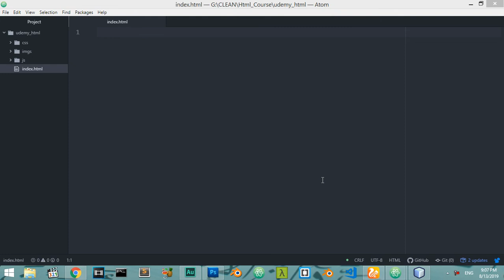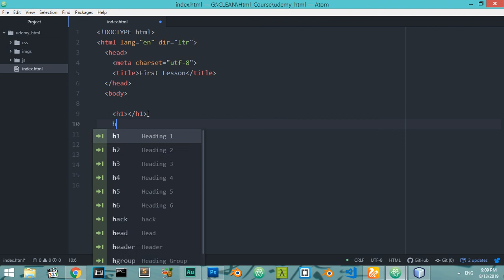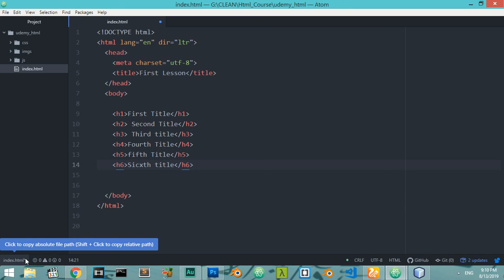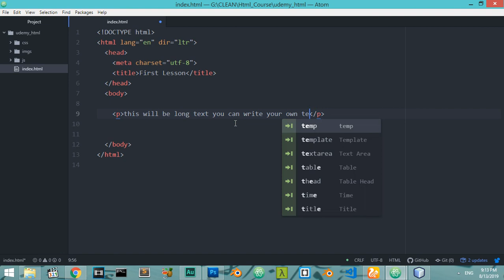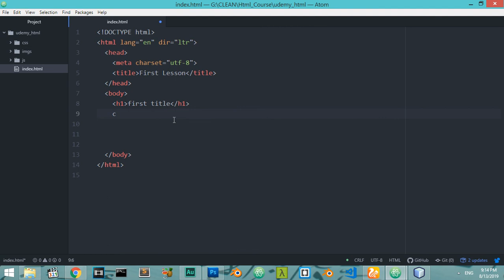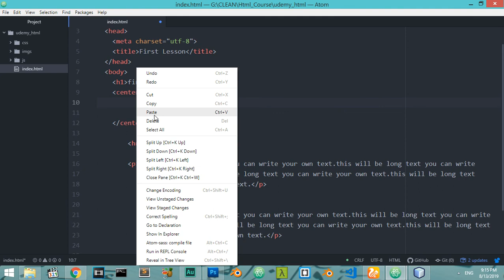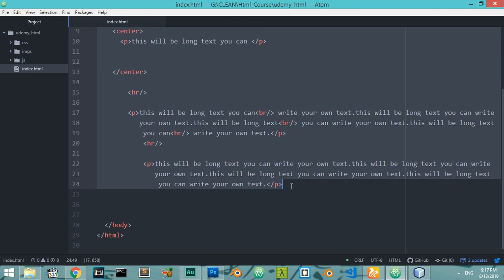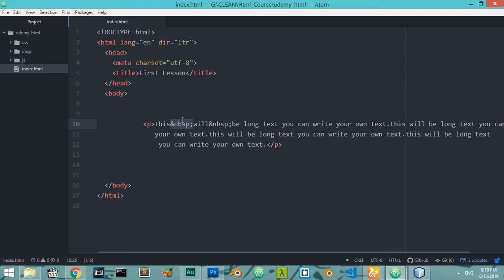html Course : Lesson #2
part number  TWO

Join Shutterstock's global community of photographers, videographers, and illustrators. Earn money doing what you love by showcasing your creative work to customers around the world.

Tags to  search:

web designer,
web design كورس,
web design elzero,
web designer شرح,
web design شرح,
web design tutorial elzero,
001 belajar web design,
3d web design tutorial,
99 design web design contest,
90s web design